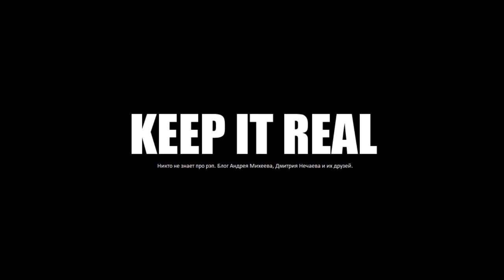Серия 086: Noize MC part 01 • Хип-Хоп В России: от 1-го Лица